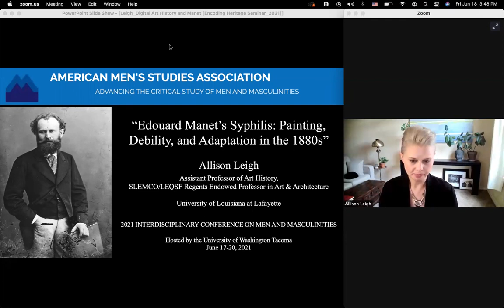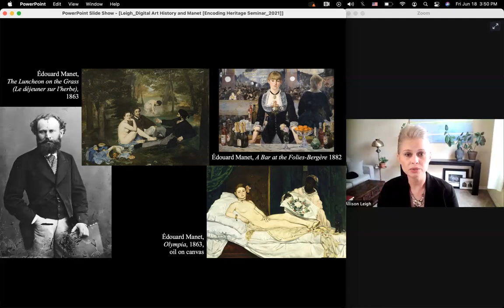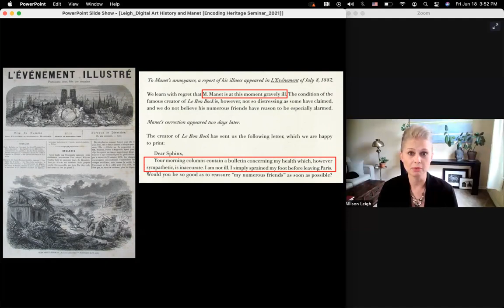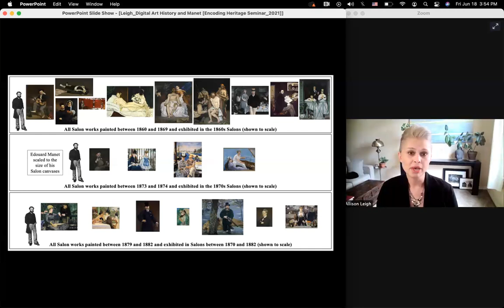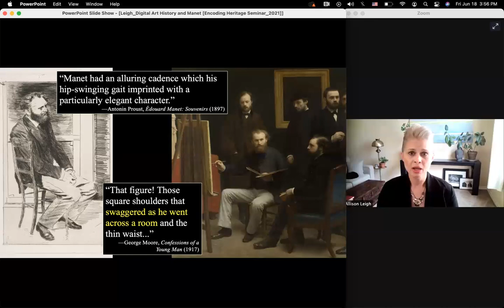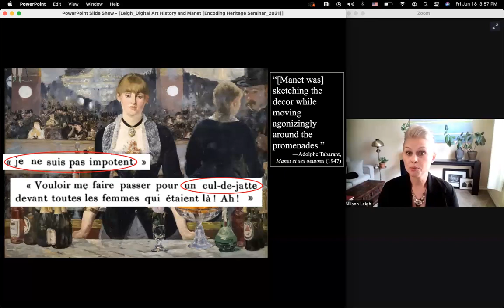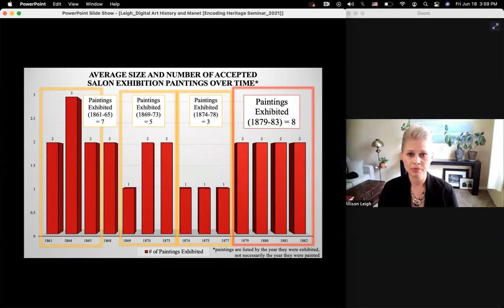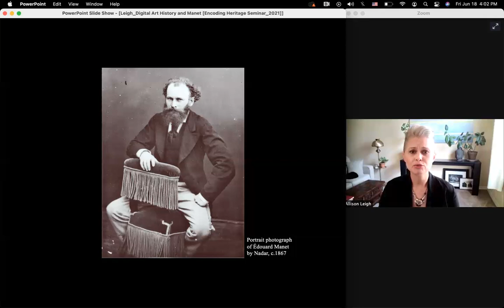Dr. Allison Leigh on “Edouard Manet’s Syphilis: Painting, Debility, and Adaptation in the 1880s”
Research presentation delivered at the American Men’s Studies Association (AMSA) Conference - June 18, 2021